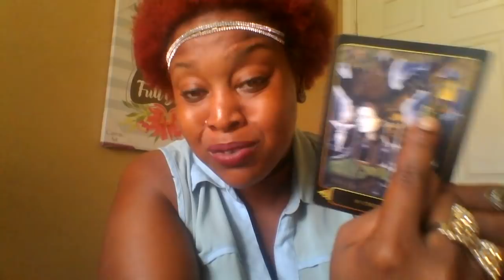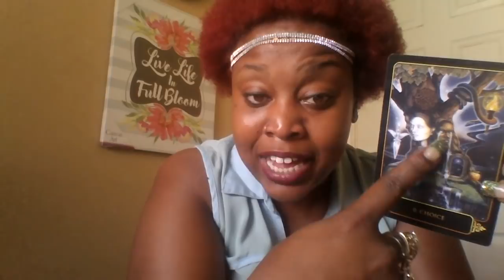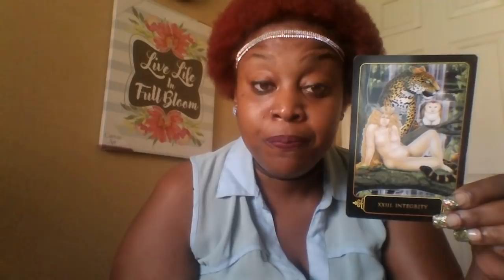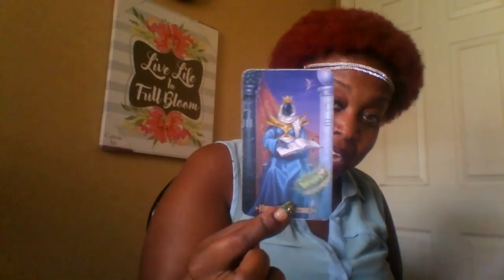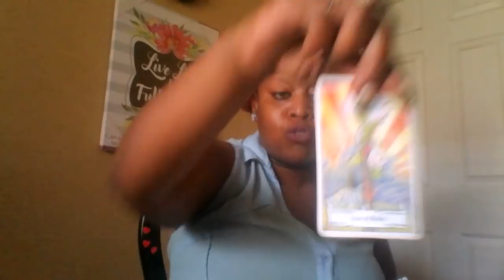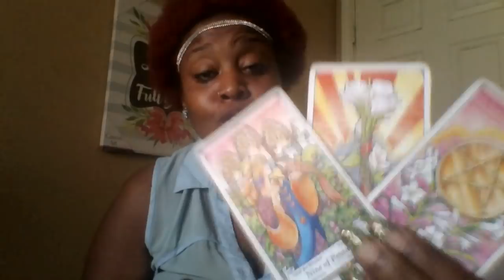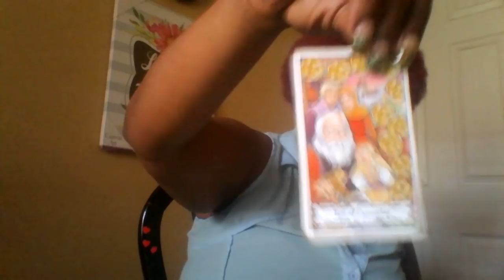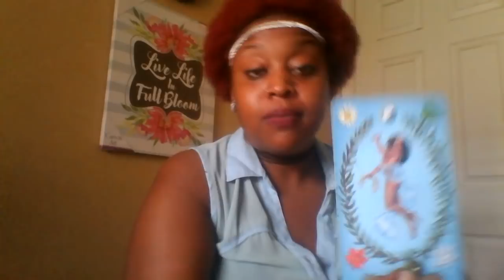Leo- Beautiful Beginnings 🔥👸🌈✨🚀🏁💎 September 2018